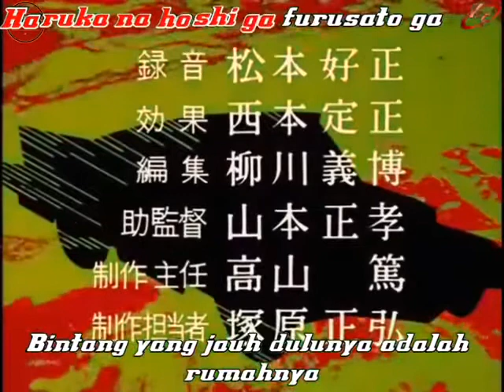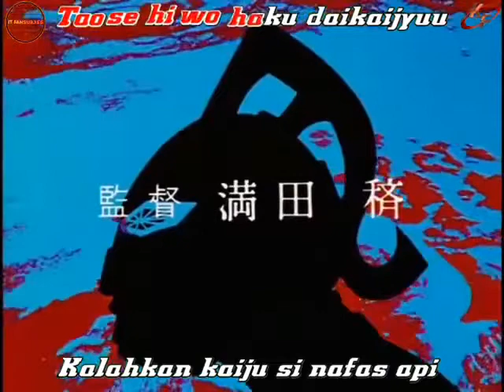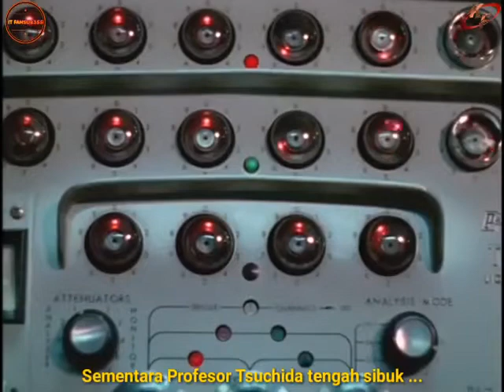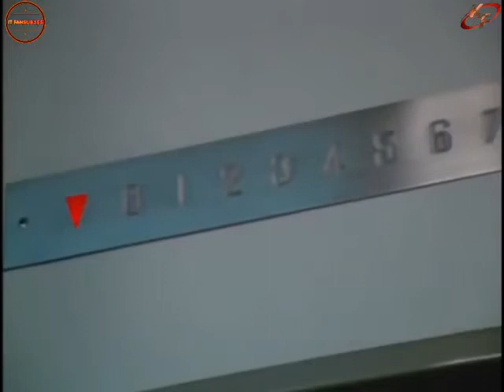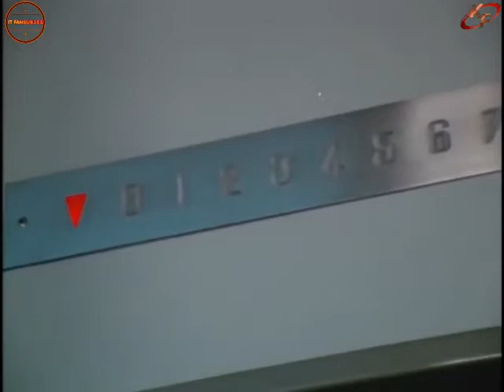Ultraseven - Episode 15 "The Ultra Guard Goes West, Part 2" [Subtitle Indonesia]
Ultraseven ( Urutorasebun ) adalah entri ketiga dari Seri Ultraman , yang dibuat oleh Tsuburaya Productions . Membandingkan Ultraman sebelumnya dengan berbagai monsternya, Ultraseven lebih mengembangkan konsep invasi alien dan militerisme. Ultraseven awalnya dianggap sebagai entri terpisah untuk Ultraman sampai Return of Ultraman kemudian menyambungkan kembali dua kontinuitas menjadi satu.

Sinopsis:
Dalam waktu yang tidak terlalu lama, Bumi mendapati dirinya terus-menerus diserang dari ancaman luar angkasa. Untuk memerangi mereka, Pasukan Pertahanan Terestrial membentuk Ultra Guard , sebuah tim yang terdiri dari enam anggota elit yang menggunakan kendaraan dan persenjataan berteknologi tinggi. Bergabung dengan pertarungan mereka adalah Dan Moroboshi misterius yang diam-diam adalah alien dari Negeri Cahaya di Nebula M78 , Ultraseven .

Credits: Kaitou FS X It fansub355.